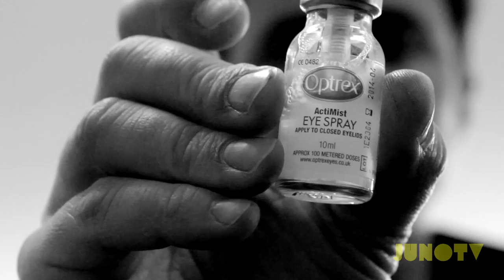Dragonette Interview (2013) Presented by JUNO TV's 'Stranded'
In this Dragonette interview (2013), the band invites us into their green room, where we sip tea, meet an Englishman, and learn how to ride a folding bike.